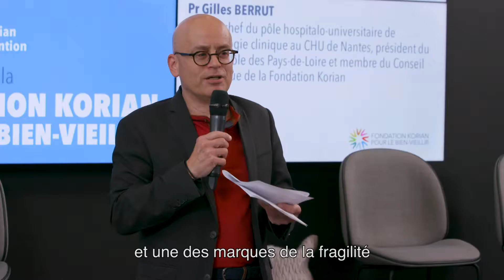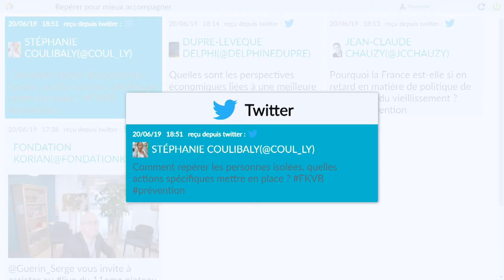11e plateau de la Fondation Korian | Repérer pour mieux accompagner - Temps forts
Repérer pour agir, repérer pour lutter, repérer pour favoriser le bien-vieillir. Il n'y a pas de politique possible pour accompagner les plus âgés ou pour promouvoir la prévention, sans d'abord mettre en oeuvre une démarche de repérage des personnes.
Repérer pour mieux accompagner. Mais repérer n'est pas jouer...

En effet, une large partie des plus fragiles ou des plus potentiellement en risque de fragilité, sont dans le même temps celles et ceux qui sont le moins en capacité de se faire connaître, les moins conscients de leur situation et des possibilités de se faire aider. Le repérage est aussi une question sociale, un enjeu de solidarité.

Intervenants :
Audrey DUFEU-SCHUBERT, députée de Loire-Atlantique
Dr Michel BÉGUÉ, médecin MPR, Clinique Marienia, Cambo-les-Bains
Pr Gilles BERRUT, PU-PH, chef du pôle hospitalo-universitaire de gérontologie clinique, CHU de Nantes, président du Gérontopôle des Pays-de-Loire, membre du Conseil de la Fondation
Marie-Anne FOURRIER, directrice transformation et développement Santé France, Korian

Retour sur les temps forts du 11ème plateau "Repérer pour mieux accompagner" du 20/06/19